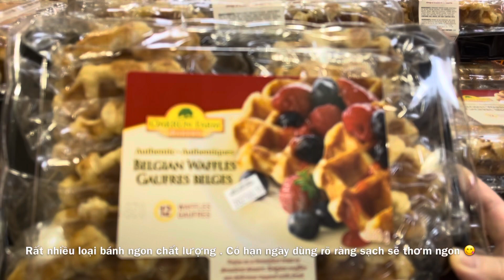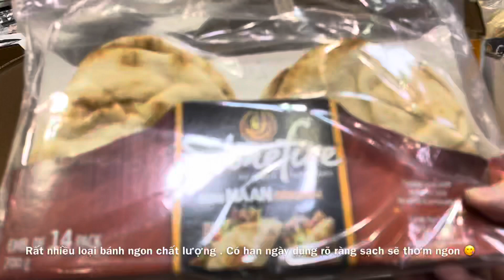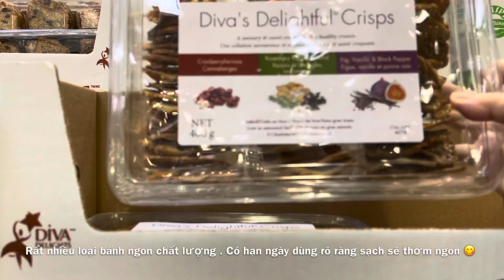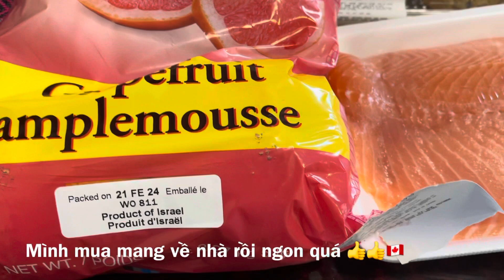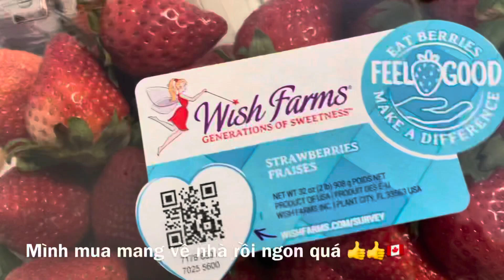Cuộc sống Canada:siêu thị Costco các loại đặc sản Bánh Tây thơm ngon.Tin tức 24h.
Costco ở Toronto Cânda bán đầy đủ mặt hàng  phẩm chất tốt. Có hạn định nghi rõ ràng. Là một của hàng bán lẻ và bán sỉ rất lớn và vừa dạng hàng hoá. Bánh các loại đặc sản của Tây thơm ngon hấp dẫn  sản xuất tại chỗ. Ngày hạn sử dụng rõ ràng. Mới các bạn cùng đi Costco mua đồ ăn với Nhung Nhé.
Cảm ơn các bạn đã luôn  xem video ủng hộ cho kênh YouTube của Nhung . Cảm ơn  các bạn rất nhiều

👉Bản Quyền thuộc về Nhung N Cuộc sống Canada
👉Copyright bù Nhung N Cuộc sống Canada